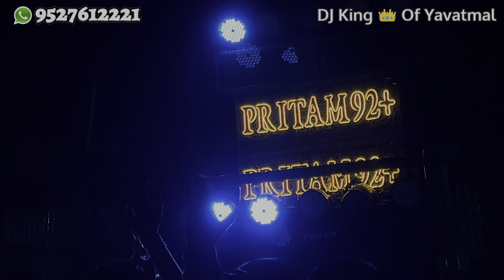Yavatmal’s No1 Sound & Lights | Pritam ProSound and Lights Yavatmal 9527612221